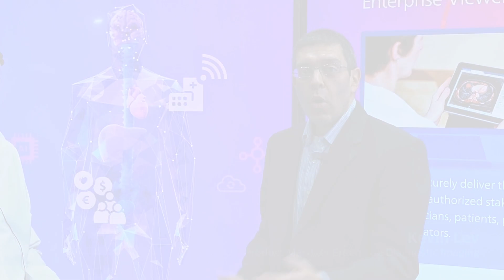Arab Health 2023 Interviews: Dr. Nasser Al Riyami, COO of Burjeel Medical City